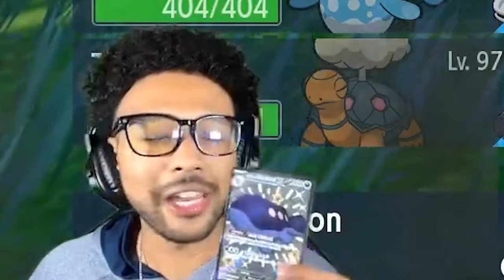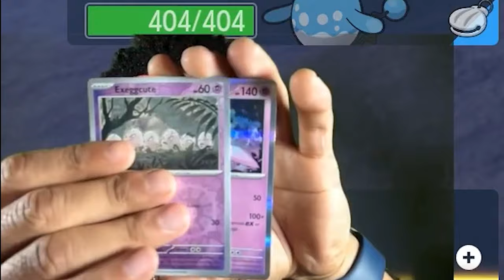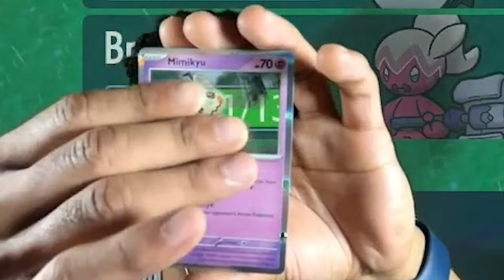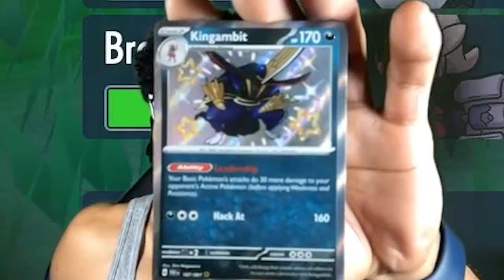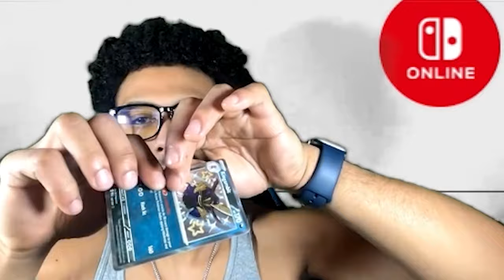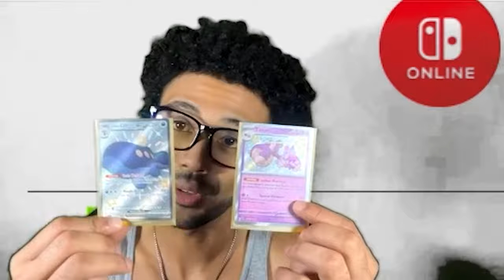FAIL THE SHINY POKEMON, YOU RIP POKEMON CARDS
In this video, prepare for some epic fails as I attempt to catch shiny Pokémon in Pokémon Scarlet and Violet. Watch as the excitement builds and the stakes get higher with each encounter. But beware, for every failed attempt to catch a shiny Pokémon, a Pokémon card will be ripped! Join me on this thrilling adventure as we explore the world of Pokémon TCG and witness the consequences of failing to catch these elusive shiny creatures. Get ready for a wild ride filled with excitement, surprises, and maybe even a few tears as we dive into the world of Pokémon Scarlet and Violet, shiny Pokémon, Pokémon cards, and the Pokémon TCG!

Thumbnail:  @brushandbeyond